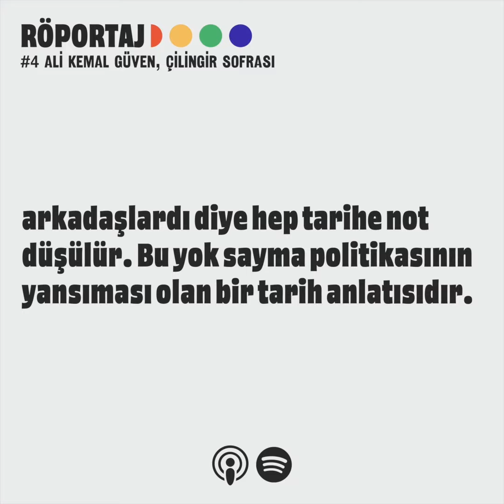Ali Kemal Güven’le Çilingir Sofrası üzerine olan sohbetimizden bir tadımlık.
Aslı Öz ve Enes Kılıç, Ali Kemal Güven'le 41. İstanbul Film Festivali'nde Onat Kutlar anısına verilen Jüri Özel Ödülü ve En İyi Erkek Oyuncu ödüllerini kazanan Çilingir Sofrası'nı konuştular. Film, Y kuşağına ait iki okul arkadaşı olan Emir Can ve Yusuf Efe'nin, yıllar sonra Beyoğlu’nda bir çilingir sofrasında bir araya gelmesi ve sohbetleri demlendikçe, özgür ve toksik maskülenliğin hâkim olmadığı bir coğrafyada, daha başka bir hikâyelerinin olabileceğini fark etmelerini anlatıyor.

Tasarım: Destina Balcı